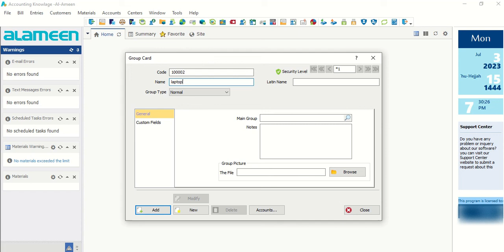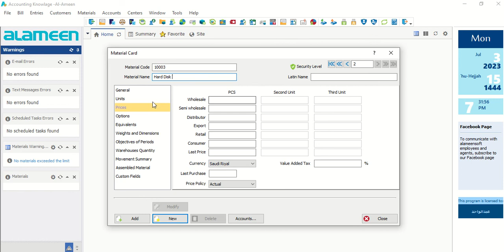Group Cards l Material Cards l Items Cards I How to Create I Al Ameen Accounting Software l Part - 4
How to Create I Group Cards l Material Cards l Items Cards I Al Ameen Accounting Software.

Al Ameen Business Accounting Software Series.

How to Create Group card and item card and inventroy items Al Ameen Business Accounting